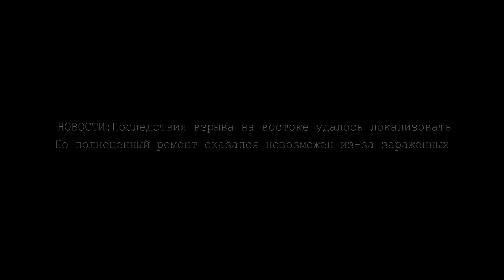Project Zomboid v41.56 - УКРЕПЛЯЕМ ВРЕМЕННУЮ БАЗУ ПЕРЕД НАЛЕТОМ НА ГАРАЖИ #10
Привет друзья!
Это уже 11-й день выживания Иван Петровича в Project Zomboid 41.56.
В этой серии Иван Петрович снова отправится на поиски кувалды, но уже в строительный магазин... ну и перестановку на базу какую-никаю сделать нужно, короче дел хватает.

Как запустить бета-версию:
Щелкните правой кнопкой мыши Project Zomboid в Steam.
Выберите «Свойства».
Щелкните вкладку «Бета-версии».
Выберите в меню «iwillbackupmysave».
Как только Steam сообщит, что вы успешно приняли участие в бета-тестировании, вы сможете играть в сборке 41.

💰 Webmoney:
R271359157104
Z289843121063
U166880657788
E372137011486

❌В комментах не хамить!